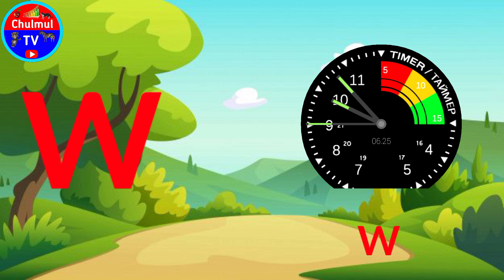abcd , Kid video , English Alphabet Song for Toddlers, phonisc song two words, kids education video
a for apple b for ball c for cat dog alphabet atoz abcd song ye video made for kids hai aur ye video bacchon ke knowledge ke liye banai gayi hai a se anar aa se aam k se kabootar kh se khargosh

Your quiry
a for apple
abcdefg
english alphabet
abcd cartoon
a for apple bi for boy
alphabet songs
a for apple a for ant
nursery rhymes
abcd rhymes
abcd alphabet
abcd
a for apple song
abcd
a for apple wala
abcdefg
abcd varnamala
abcd varnamala
english varnamala
english alphabet
A for apple
kids alphabet

एबीसीडी
वर्णमाला